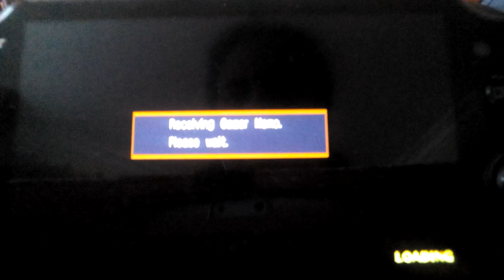Demon Gaze: Getting used to the game part 1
It has been a long time.